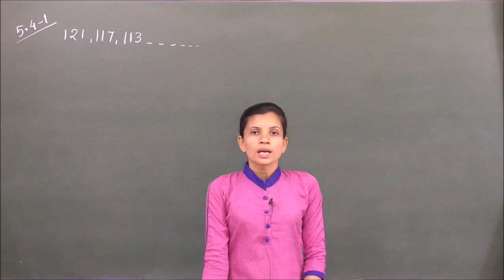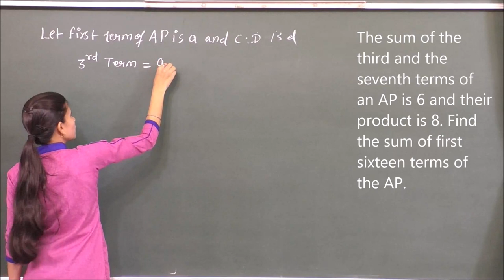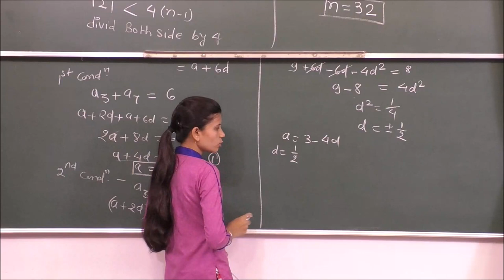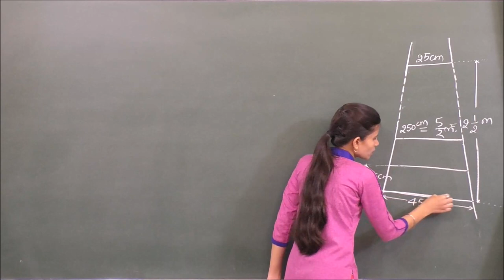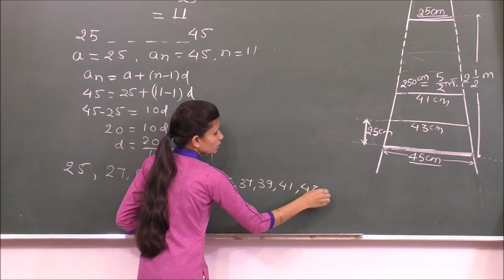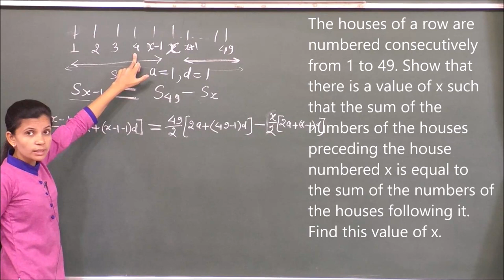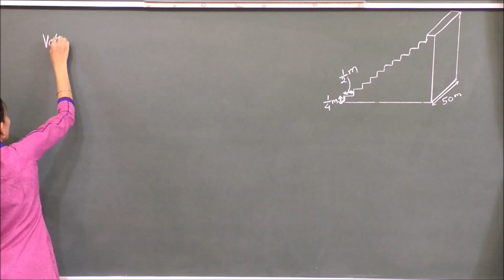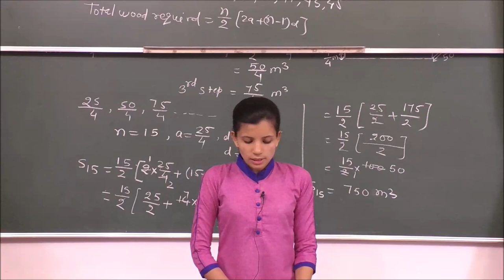MATHS-X-5-09 NCERT Exercise 5.4, Pradeep Kshetrapal channel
Mathematics, Class   Chapter:Arithmetic progressions   Topic:    Classroom lecture by Swati Mishra. Language : English mixed with Hindi.